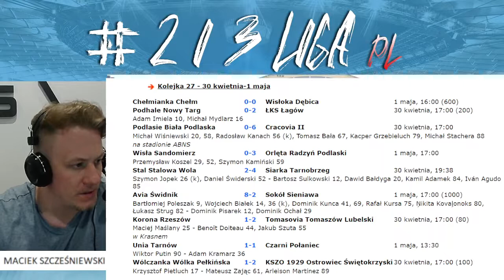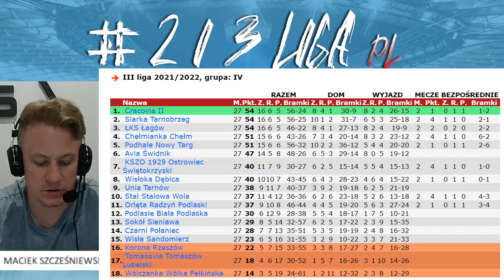27 kolejka 3lig4podlupa 3 liga grupa 4. Bramki, opinie, komentarz Macieja Szcześniewskiego.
Cześć,
podsumowanie 27 kolejki 3 ligi grupy 4 przed wami :) Chciałem tylko doprecyzować bo sprawdziłem po nagraniu, Benoit Doiteau czyta się ponoć DUATU. Nie chciałem żeby wyszło że jestem ignorantem - przegapiłem i nie sprawdziłem wcześniej wymowy. Mam nadzieję, że zawodnik Tomasovii nie będzie zły :)

Szkoda, że Avia i Wólczanka nie zamieściły skrótów...